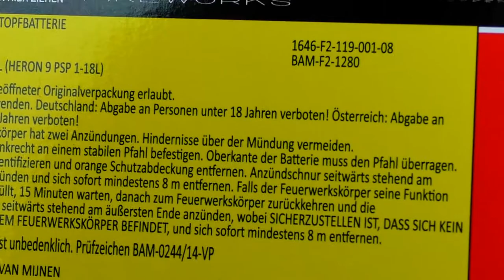Heron - PSP 1 - 18 | Was steckt dahinter? 🤔 | DennisPyro©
Heute gibt es eine Batterie von Heron!
Das erste mal so richtig auf meinem Kanal, ist aber auch dem PyroXplode geschuldet! :D

Zum Kollege!

Zum Shop!

by PyroExtrem

🎶Verwendete Lieder:
🎵Raf Camora & KC Rebell - Entertainment